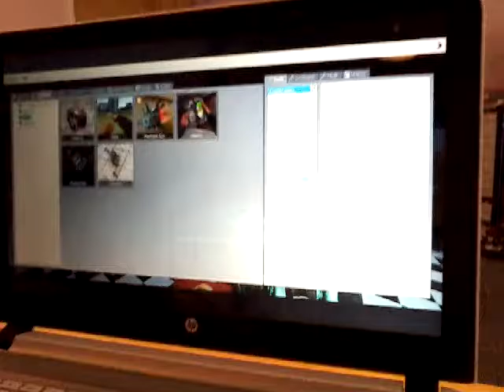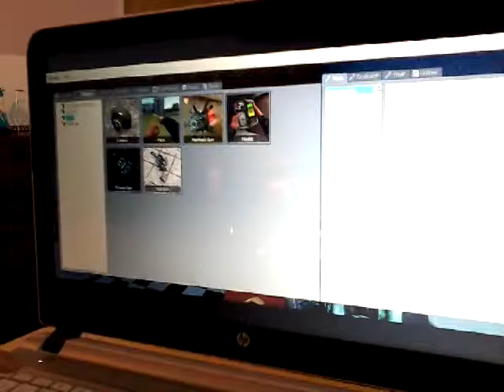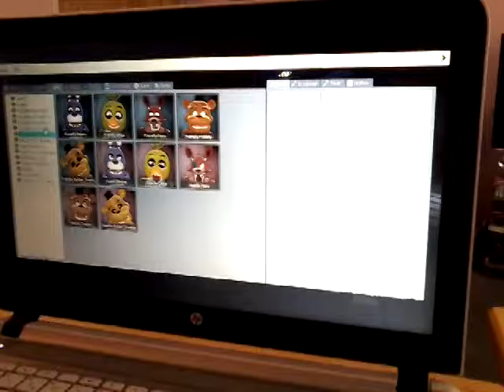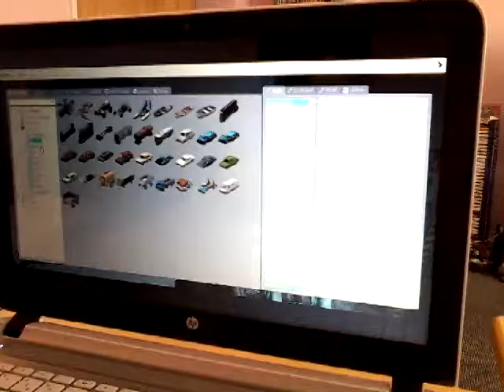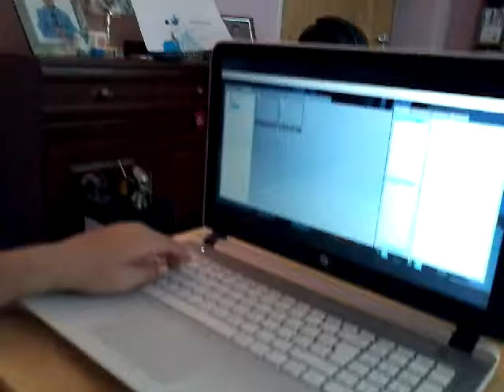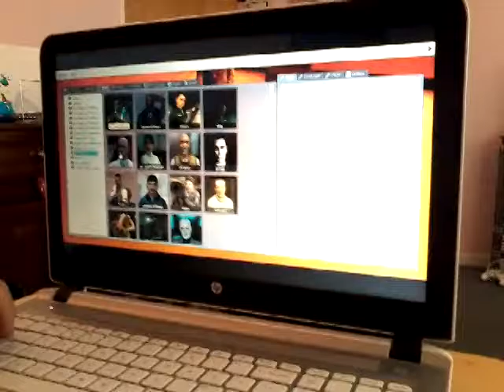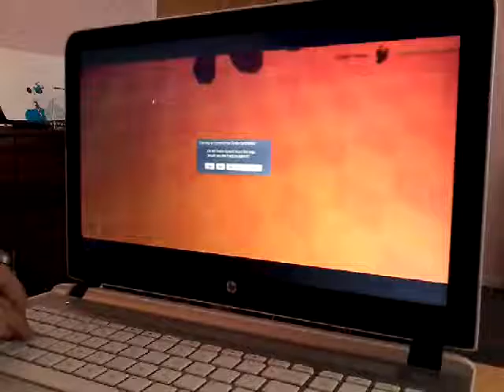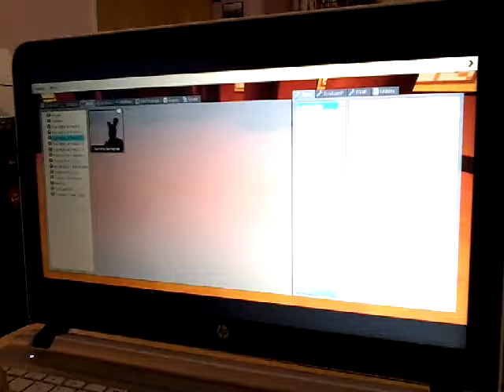Gmod #2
Sans is AWESOME!!!